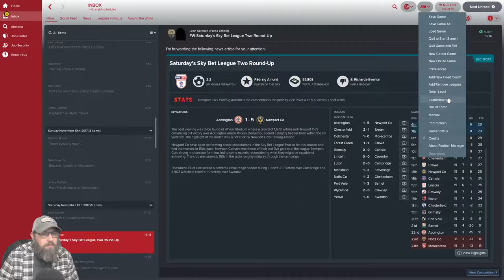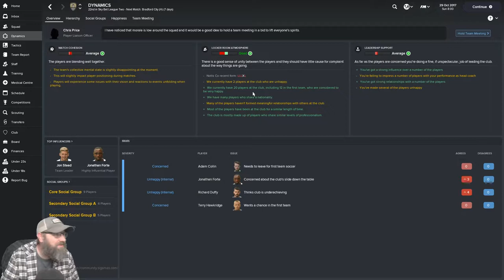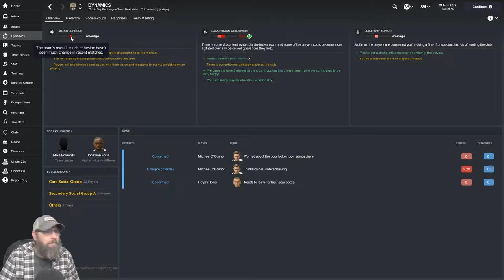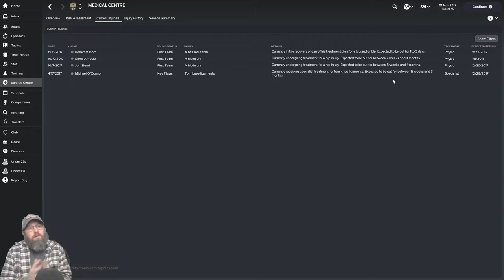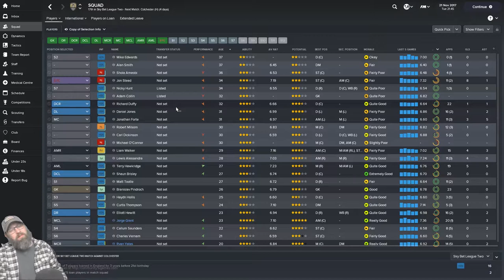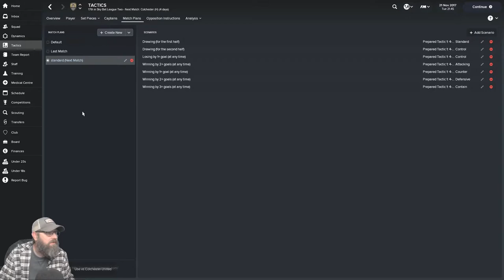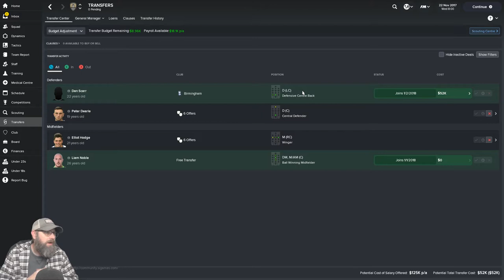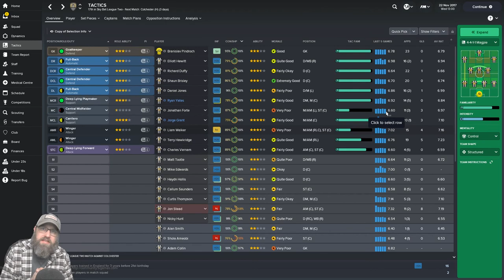Football Manager 2018 Beta - Notts Co Magpies Episode 12 | Mellowseven Let's Play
Football Manager 2018 Beta - Notts Co Magpies | Mellowseven Early Access - Let's Play

After playing 615 hours of FM17 over the last 10 months you could say I am a bit excited to see FM18.  :)   We are going to use the Notts Co Magpies as our guides as we dig into Football Manager.  There are a few large changes to the game (team dynamics, medical, and scouting) and a lot of small changes.  Are they any good? Is it worth upgrading to the new version?  Lets find out!